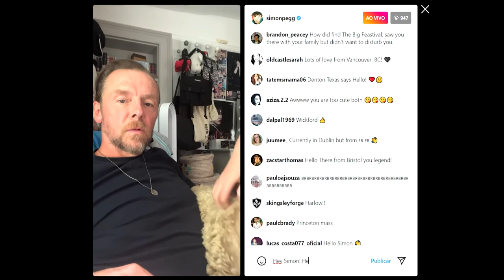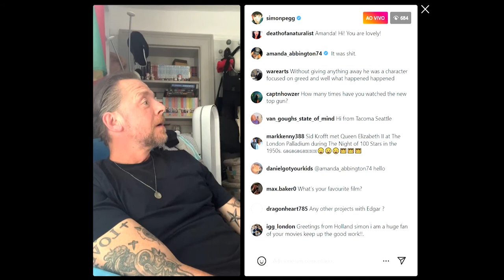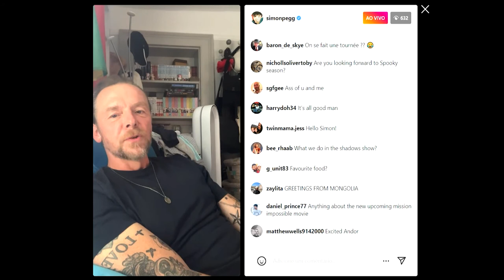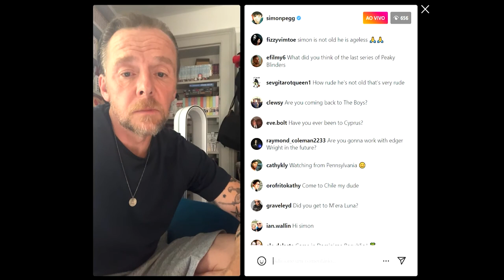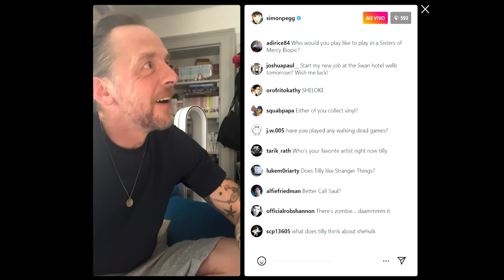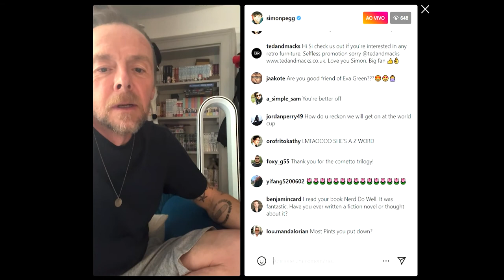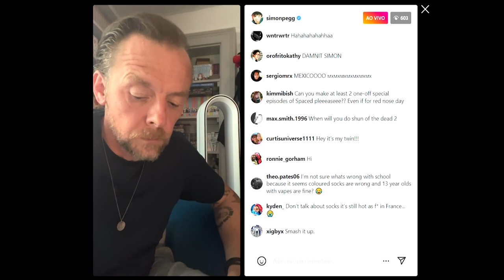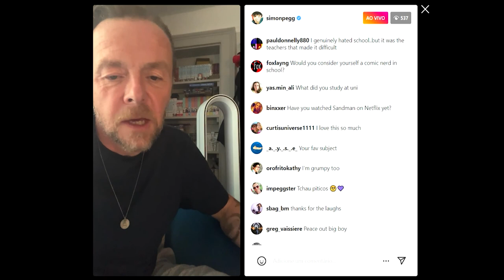Simon Pegg's insta live - September 11th